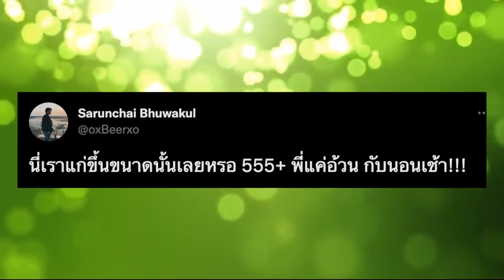BAMBAM บอกแล้ว BLUR2 สรุปจัดหรือไม่? + อาหาร TOP5 ในชีวิต + พี่เบียร์รู้เรื่องที่น้องแบมแบมพูดถึง